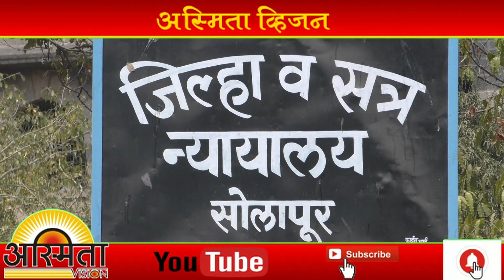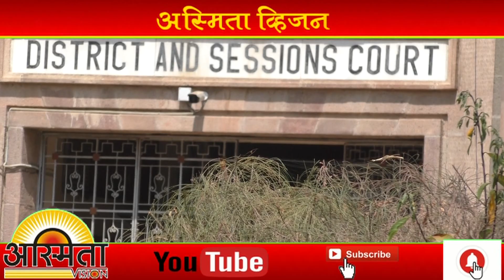चार राज्यात विधानसभा निवडणुकीच्या पार्श्वभूमीवर भाजपाने घवघवीत यश संपादन केल्याबद्दल श्रीराम युवा से